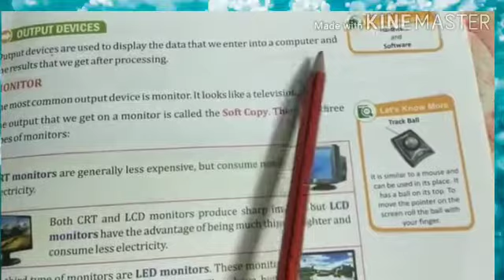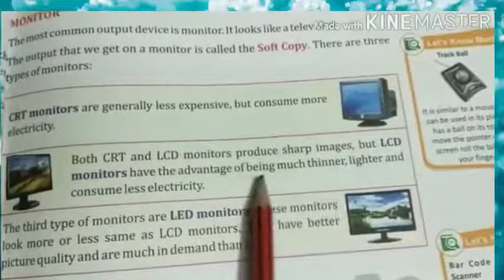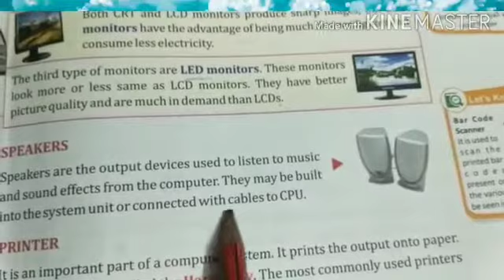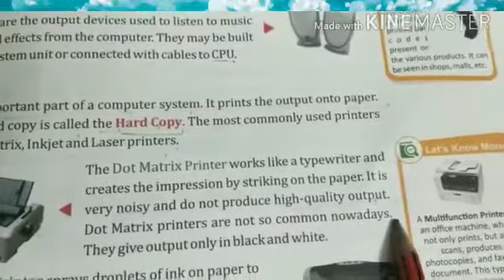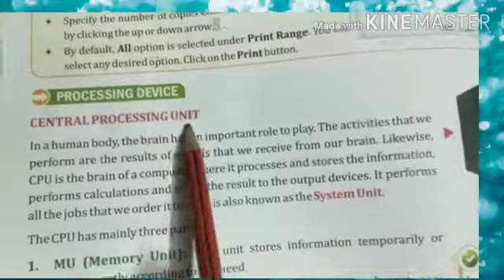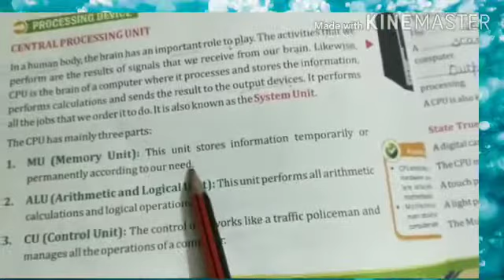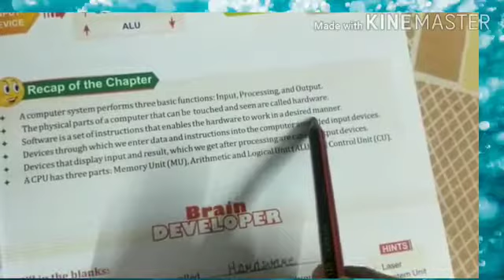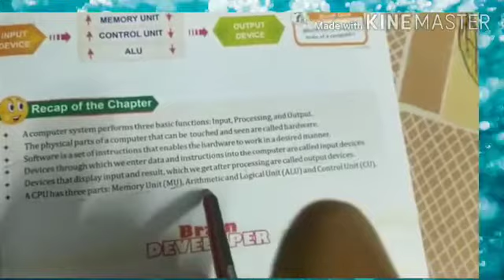Class 4th /Subject Computer